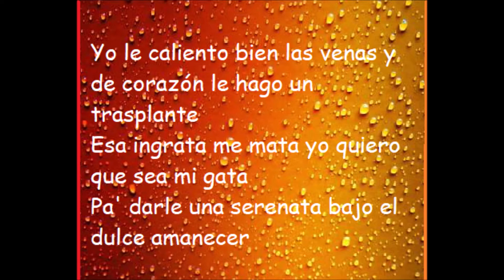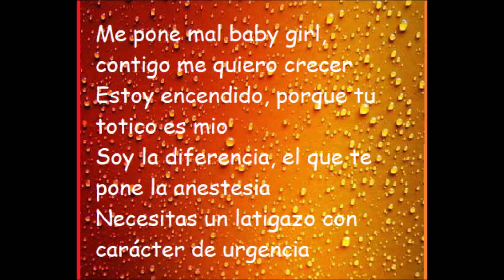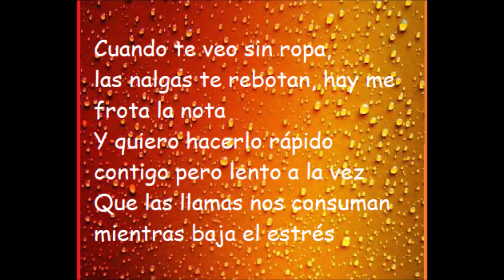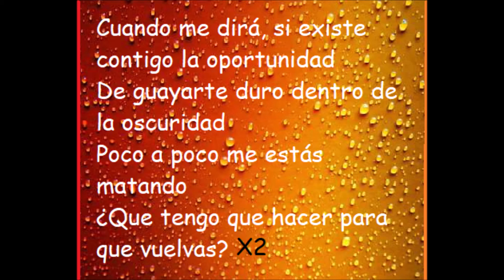Cuando Me Dirá - Ñengo Flow (ALTA DEFINICIÓN) Letra